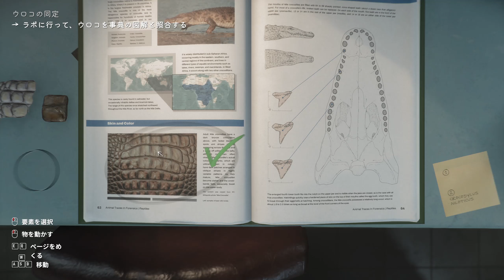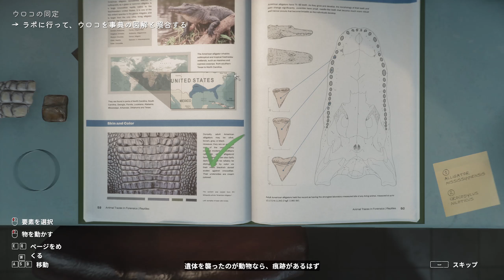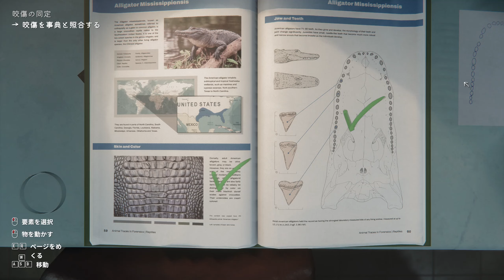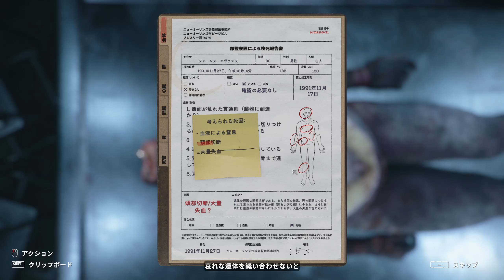【閲覧注意】検視No4 森で発見されたポ〇チンがおかしい謎が多すぎる損壊遺体が色々ヤバイ【ホラーゲーム実況】Autopsy Simulator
【再生リスト】